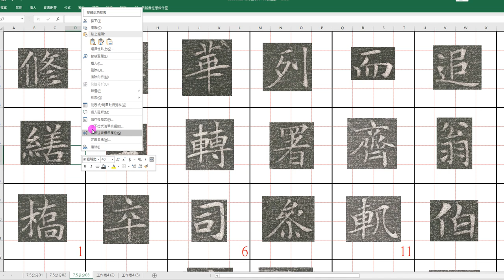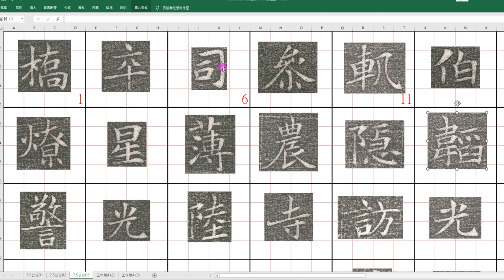馮承素書馮師英墓誌銘調稿件18